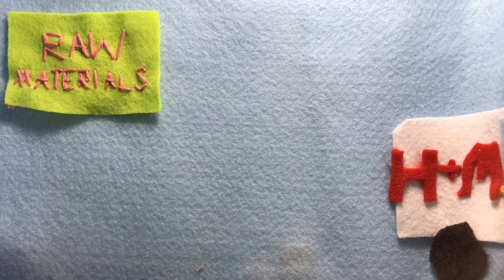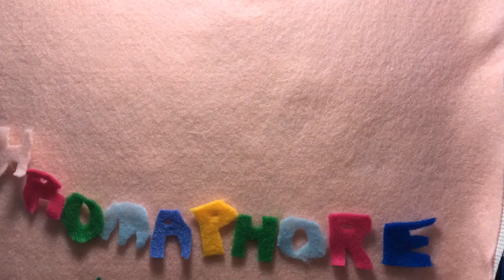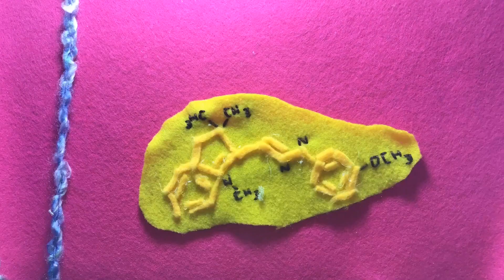Textile Dye Pollution: An Overview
Will put up citations after I get sleep